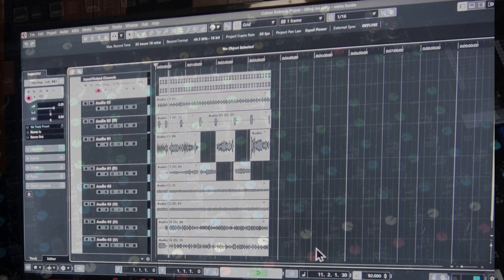Asmahan - Sandra Al Najjar - Ya Habibi Taala (2022) | ساندرا النجار - اسمهان - يا حبيبي تعالى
Credits:
Musical Arrangement: Roger Bou Debes
Sound Recording: RBD Recording Studio
Produced By: Micheline Moussa
Performed By: Sandra Al Najjar